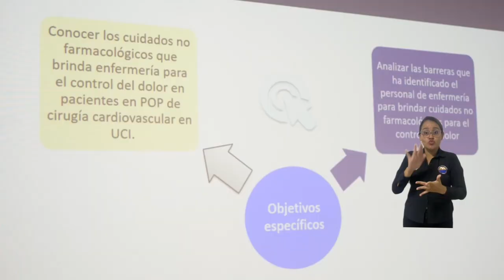Retos y desafíos de la Enfermería se debatieron durante el Seminario Internacional de Cuidado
Por primera vez en 27 años, la Universidad Nacional de Colombia como organizadora del Seminario Internacional de Cuidado decidió realizarlo en una ciudad distinta a Bogotá; Santa Marta fue la elegida y como punto de encuentro la Universidad del Magdalena, en donde miembros de la comunidad de la enfermería del país y Latinoamérica se reunieron para socializar, debatir y actualizar conocimientos e innovación derivados del desempeño en los diferentes ámbitos de la profesión.